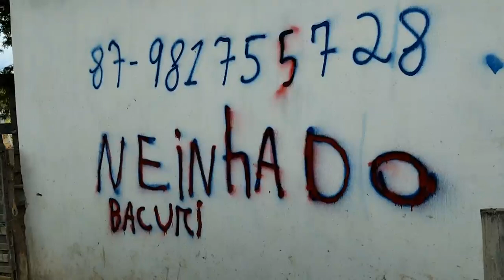Desembarque de gado em Tabira-PE (14/03/23)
Veja como foi o desembarque de animais em Tabira, confira em primeira-mão!